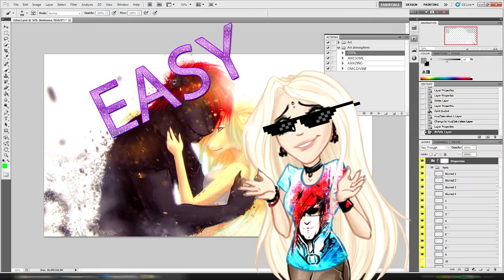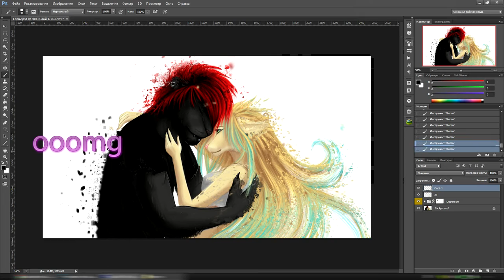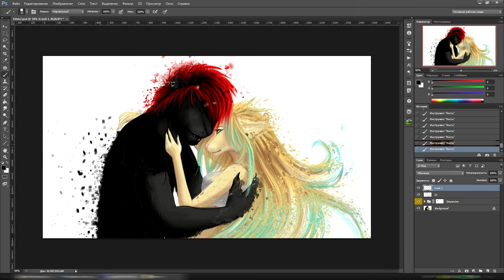How do I draw...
Spontaneous unserious video. I used action to create fragments and it reminded me of how people usually represent the work of digital artist. :)